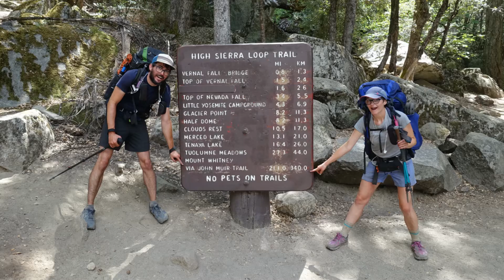Northbound on the John Muir Trail - 2018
In August of 2018 we backpacked the John Muir Trail northbound from Horseshoe Meadows to Yosemite, totaling 260 miles in 19 days.